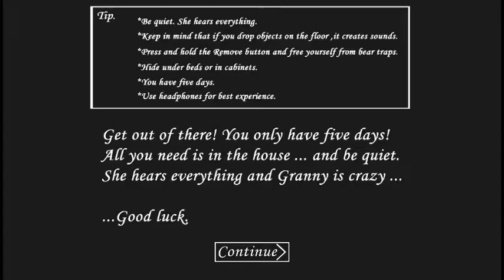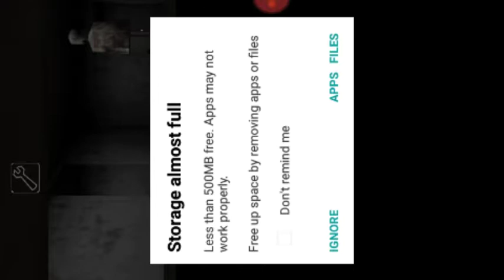Glitching on granny🤗🤗🤗🤗